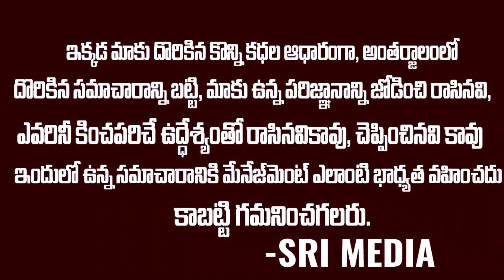కట్నం డబ్బులు తిరిగిచ్చేసింది..ఎంత మంచి అమ్మాయి! | Woman Refuses To Take Rs 35 Lakh Bride Price | SM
WATCH :  కట్నం డబ్బులు తిరిగిచ్చేసింది..ఎంత మంచి అమ్మాయి! | Woman Refuses To Take Rs 35 Lakh Bride Price | SM